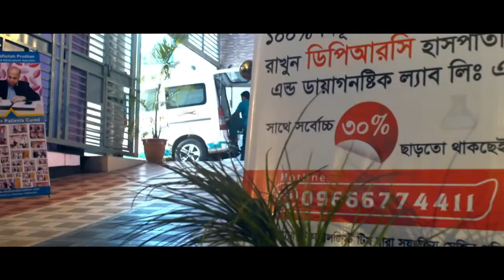কোমর ও হাঁটু ব্যথার সমাধান || Komor o hatu bethar somadhan || Back pain & Knee Pain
কোমর ও হাঁটু ব্যথার সমাধান জানতে অবশ্যই ভিডিওটি দেখুন || Komor o hatu bethar somadhan || Back pain & Knee Pain